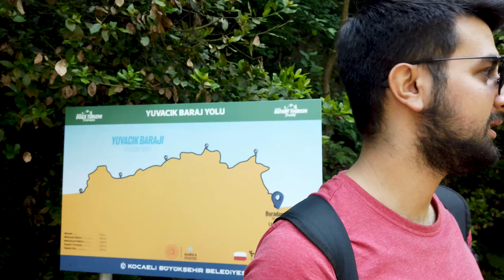Yuvacık Barajı Yürüyüş Parkuru Vlog [2K]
Bu videomuzda Kocaeli içinde bulunan Yuvacık Barajının kenarında bulunan 9km uzunluğundaki yürüyüş parkurundan görüntüleri sizlerle paylaştık.